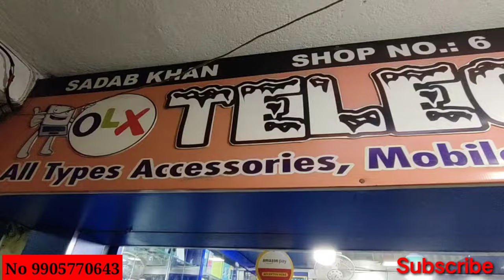मात्र 1,500 में iPad Sudha Complex Ranchi। सेकेंड हैंड ipad सुधा कॉम्प्लेक्स रांची। iPad Ranchi।BKV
1,500 में iPad Sudha Complex Ranchi। सेकेंड हैंड ipad सुधा कॉम्प्लेक्स रांची। iPad Ranchi।BKV...

झारखण्ड से हूं थोड़ा सपोर्ट करो आपलोग 🙏

Shop adress:- Sudha complex Shop No.6

Holi market, dj market Ranchi Jharkhand

 Channel

Thanxx for watching...
Up next